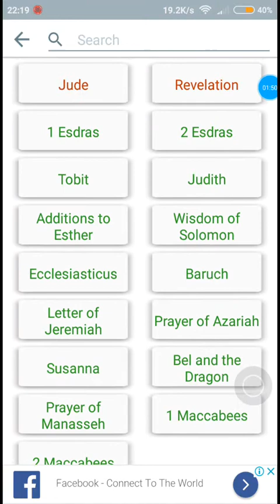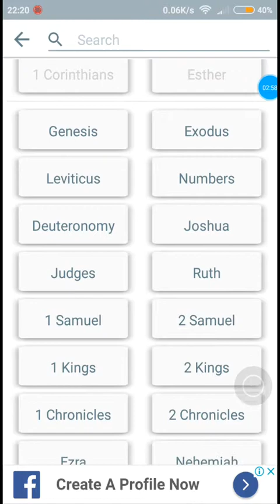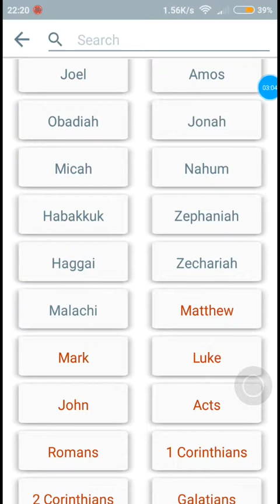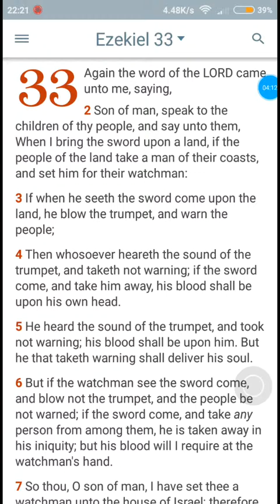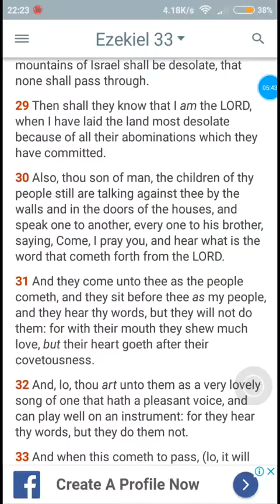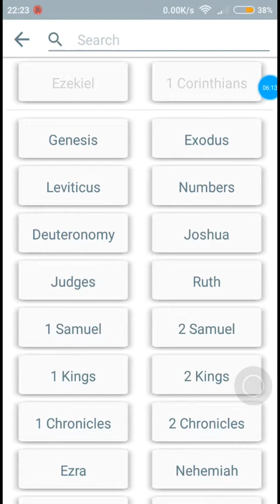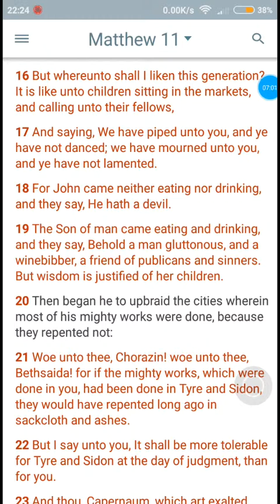Dont study the size of your audience,keep up the good work.